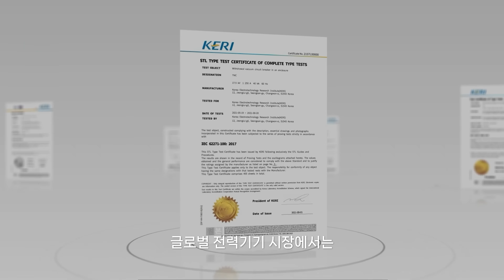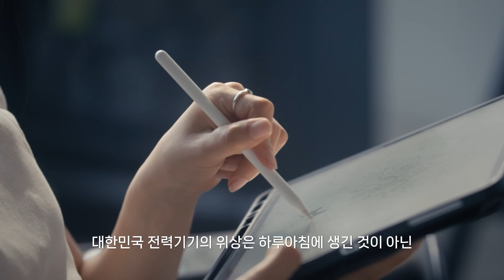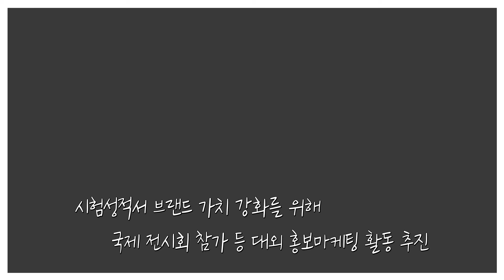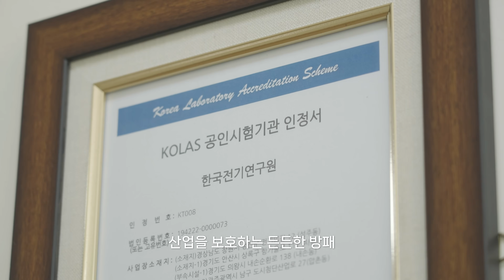전 세계 단 11곳뿐, 그 중 하나가 대한민국?? 독보적 시험인증 세계!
소중한 전기를 일상과 안정적으로 연결하기 위해서는 어떻게 해야 할까요?
정전과 사고를 막으려면, 전력기기가 가혹한 조건에서도 안전하게 작동하는지 먼저 제대로 시험인증해야 합니다.

KERI(한국전기연구원)는 큰 전류나 높은 전압을 받는 이상 조건에서도
전력기기가 문제없이 작동하는지 엄격하게 시험하고,
그 결과를 바탕으로 성적서와 국제공인 인증서를 발급하는 시험인증 기관입니다. 🎉

전 세계 단 11개 국가/기관만 자격을 가진 STL 정회원,
50년 역사를 자랑하는 KERI 시험인증과 함께
대한민국 전기 안전과 전력기기 수출 경쟁력의 비밀을 영상으로 만나보세요. 🙌

⌛︎TIME STAMP⌛︎

0:00 오프닝
0:40 KERI의 시험인증 소개
1:21 KERI의 시험인증 역사 소개
3:48 이상윤 시험운영기획실장님 인터뷰